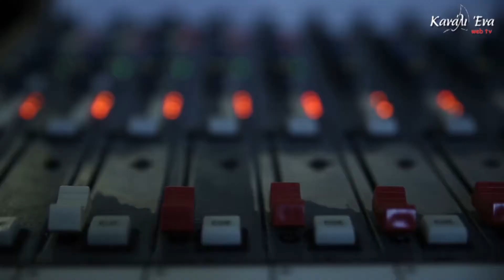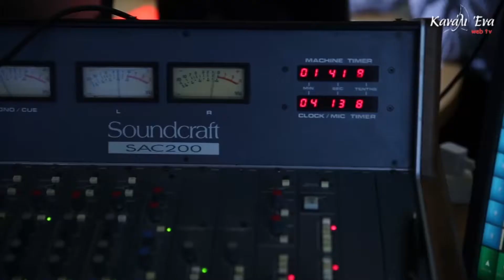Ετήσιο Μνημόσυνο υπέρ αναπαύσεως των ψυχών των πνιγέντων και φονευθέντων Ε.Ν.